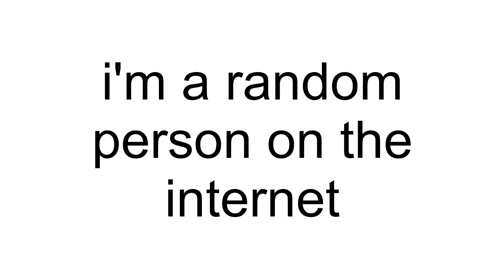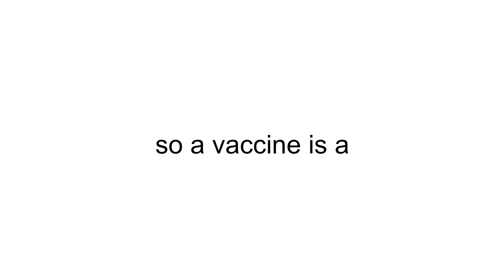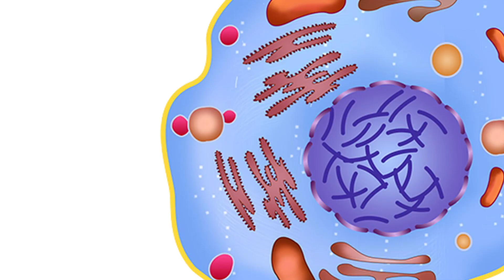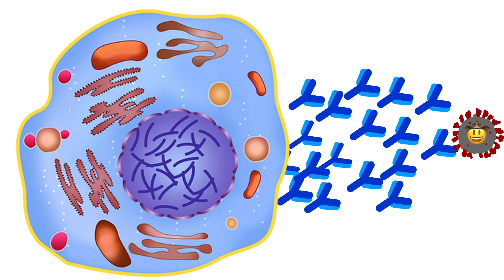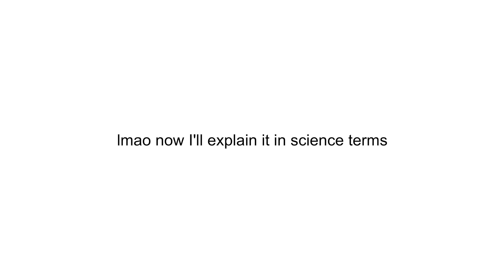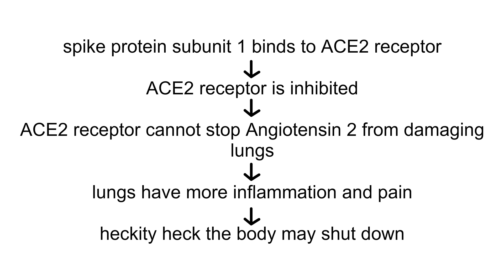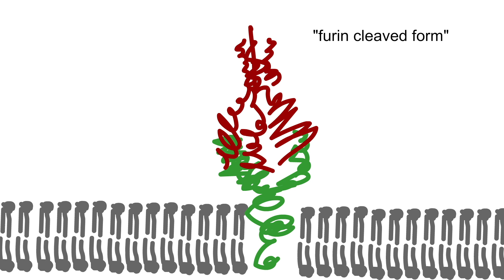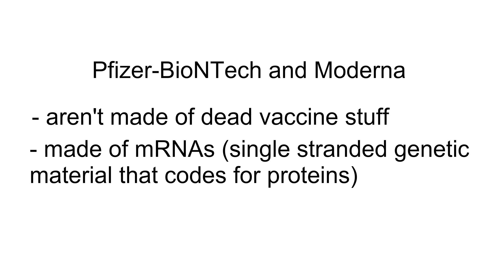explaining the coronavirus vaccine with gen z humor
My grandpa asked me to study the coronavirus spike protein so here I am. Hope y’all enjoyed! If you liked this video, please share it with other people! I worked really hard on it :)